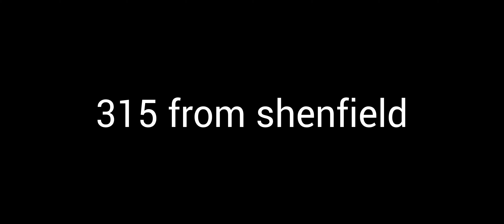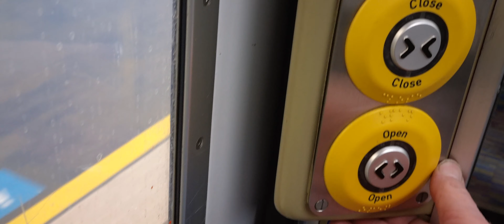riding on a class 315 again - can't do it for much longer - 07 april 2022